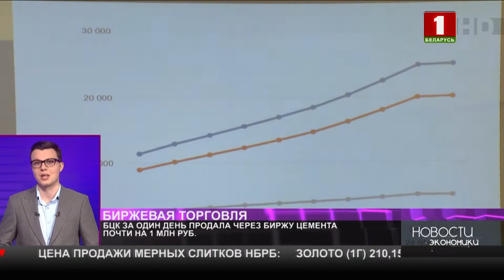БЦК за 1 день продала через БУТБ цемент почти на миллион BYN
Всего за один день Белорусская цементная компания (БЦК) продала через Белорусскую универсальную товарную биржу (БУТБ) цемента более чем на 945 тыс. BYN.
Дело в том, что с началом строительного сезона БЦК заметно активизировала реализацию цемента через БУТБ, и уже в первый день торгов было заключено 9 сделок объемом 5,8 тыс. т портландцемента. В целом по итогам биржевых торгов в I квартале 2022 г. белорусским потребителям реализовано 65 тыс. т портландцемента на сумму 10,5 млн BYN, что на 61% больше аналогичного показателя 2021 г. в натуральном выражении и на 64% в стоимостном.